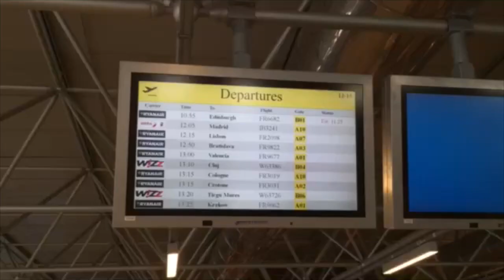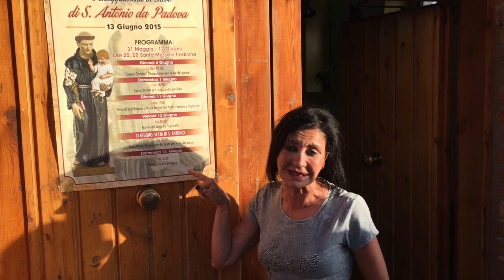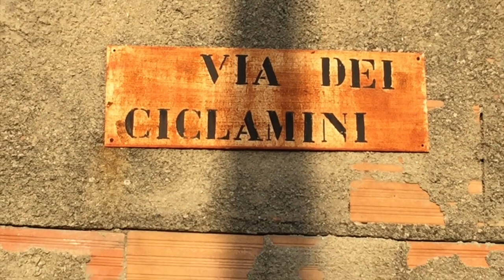LA BELLA ITALIA - CAMELLINO (KR) - FIORDALISO LA LUPA TOUR 2015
LA BELLA ITALIA - CAMELLINO (KR) 14.5.15 FIORDALISO LA LUPA TOUR